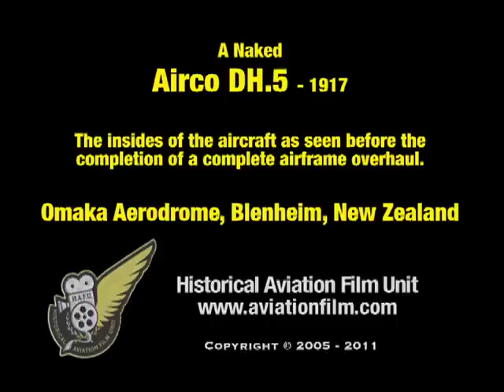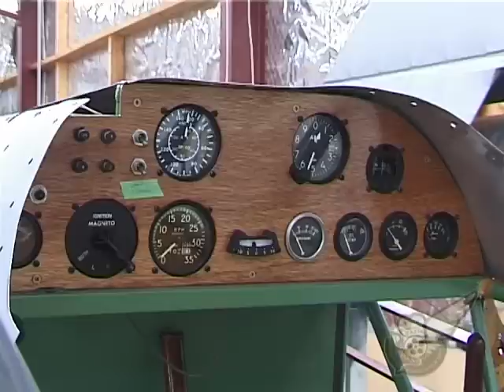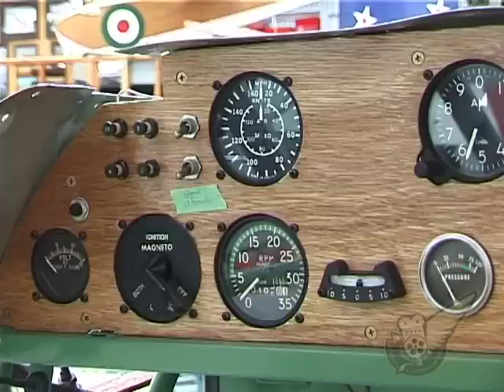WW1 Airco DH.5 uncovered fuselage'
This video shows the insides of an Airco DH.5 replica after the completion of a complete strip down and restoration.

This replica aircraft has not necessarily been built with period materials and techniques and so this video is not designed as any sort of technical reference. It's merely to illustrate the insides of a fabric covered biplane to those not familiar with these types of aircraft and how they're put together.